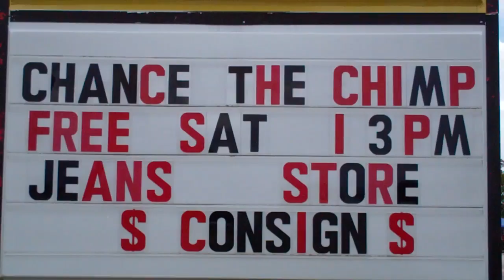Chance the Chimp!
We got to spend time with Chance the Chimp today and it was Awesome! He is so cute, is it hard to describe. He was at King Solomon's Marketplace in Venice, Florida.